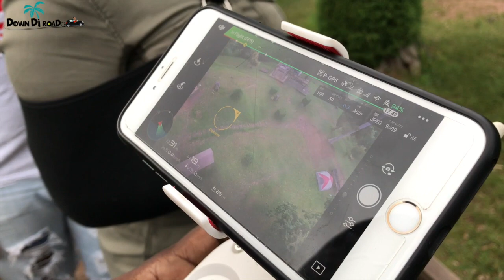Klouds & Kalooki (Our Holywell Blue Mountain Weekend) - [DDRSE01E02]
The DownDiRoad crew & Doofy are back at it again!

On this adventure we stayed over in a cabin at Holywell Recreational Park, Blue Mountain, Jamaica. The weekend was filled with lots of peace, quiet & kalooki! Check out the recap of our fun weekend.

Assistant DP ⇢ Kevin Greenland, Denmar

J.J. All Stars - Memphis Underground
Tommy McCook - Eight Years After
Lloyd "Thin Leg" Adams - Reggae In The Sun
Ed Nangle - Good Girl
Protoje - Sandra Foster
Kabaka Pyramid - The Sound